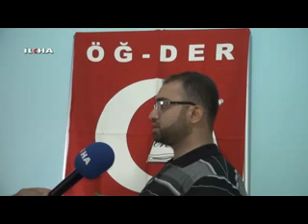Eğitimcilerden internet kafe uyarısı - 28 Eylül 2013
İnternet kafler de yaş sınırının olmaması, çoğu ruhsatsız ve denetime tabi tutulmamasına, eğitimcilerden tepki geldi. Eğitimciler, gençliğin büyük tehlikelerle karşı karşıya olduğunu belirterek,  yetkililere çağrıda bulundular.

Değerli İzleyicilerimiz;

TÜRKÇE

KÜRTÇE-KURMANCI

ARAPÇA

İNGİLİZCE

FARSÇA

KÜRTÇE-SORANİ